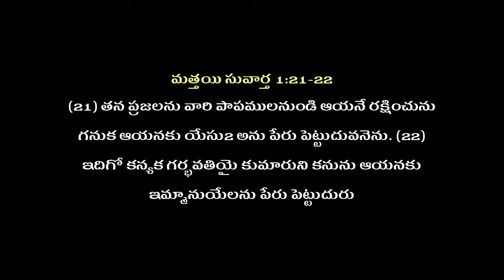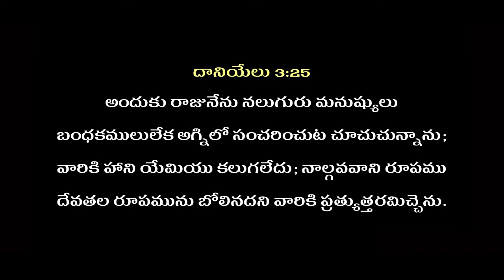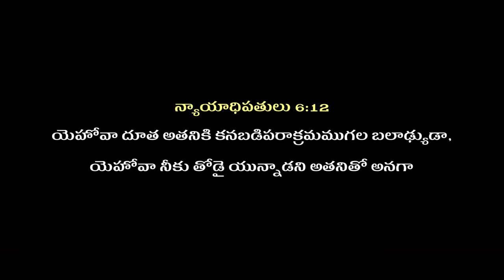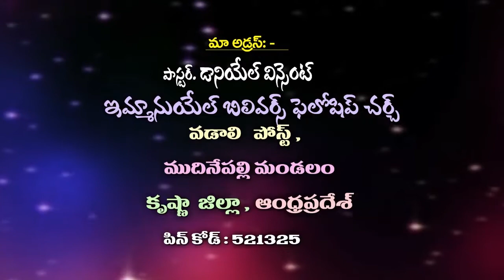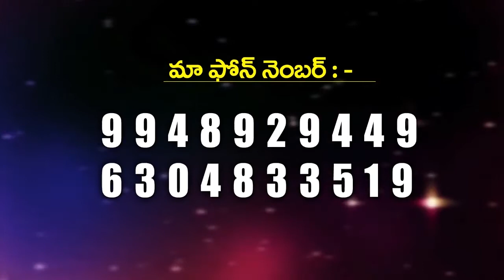Telugu Christian Message By Sis.Jayasri Daniel / Pravachan TV